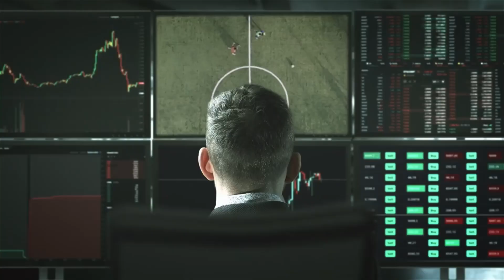TORCIDA DO SÃO PAULO PEGA NO PÉ DE IGOR GOMES?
Invista em jogadores na K10!!Comece a investir com apenas R$ 20,00!!